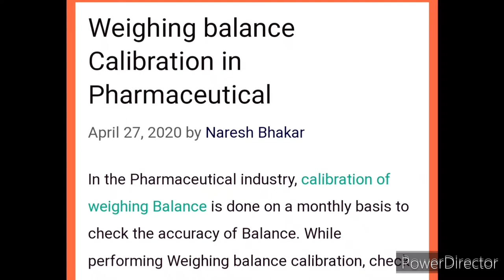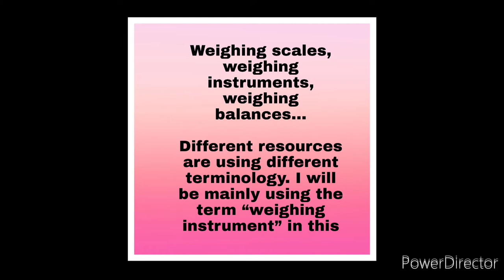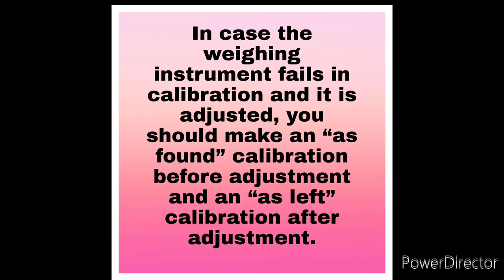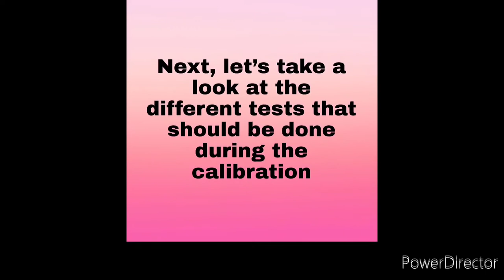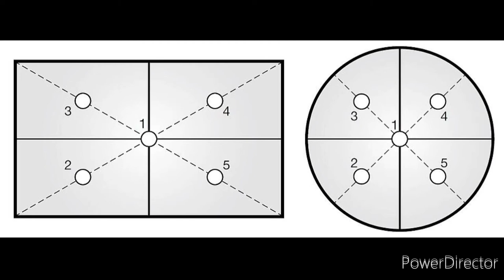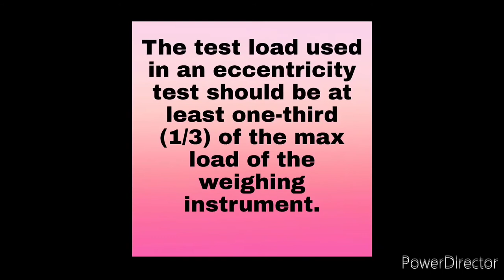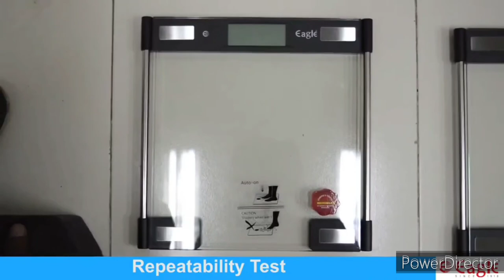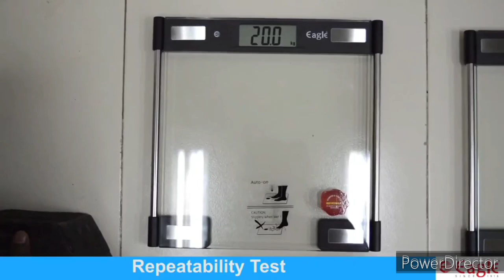weighing balance calibration in telugu@telugu pharma world